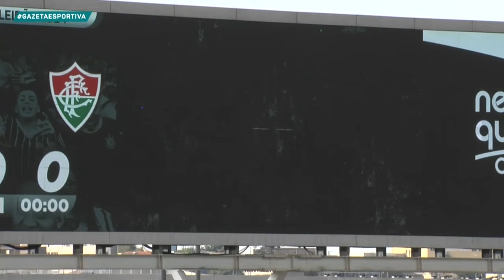QUAL SERÁ O RESULTADO DO CHOQUE-REI? - Programa Completo (29/04/24)